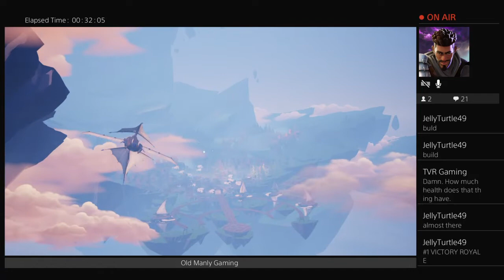Dauntless, New Game on PS4 from...Epic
It's Manly family!

Old Manly Gaming aka Online Mentoring Group! Oh My God!!!

OMG CLIQUE:
OMGitsTATE11
OMGitsTBONES
CrazxyBuildz
ExoticTurtle1
ttvshauniebo

Can't nobody do Fortnite like my Clique